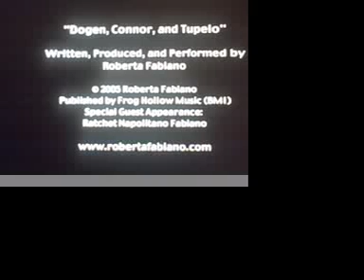"Dogen,Connor & Tupelo " (Low Quality)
Songwriter Roberta Fabiano, wrote and produced this song which is on the DVD of the Judy Irving movie "The Wild Parrots Of Telegraph Hill" based on the true story written by Mark Bittner. This video was created by Mark Bittner with extra footage added by Terry Pakula.